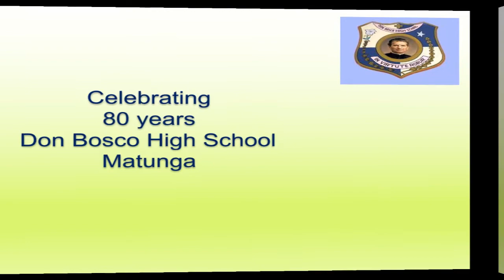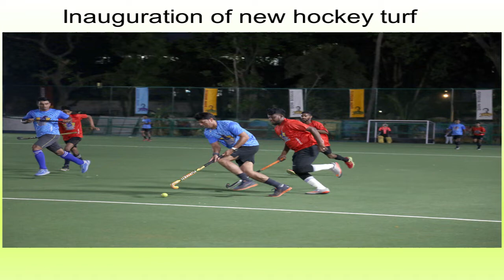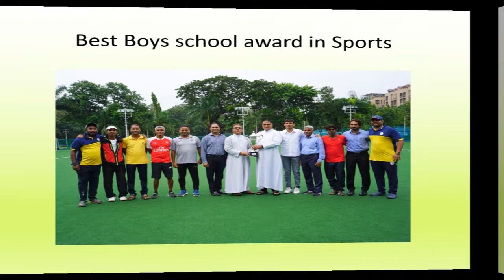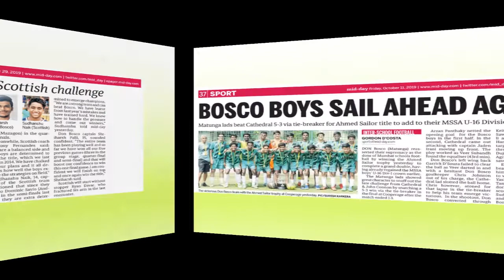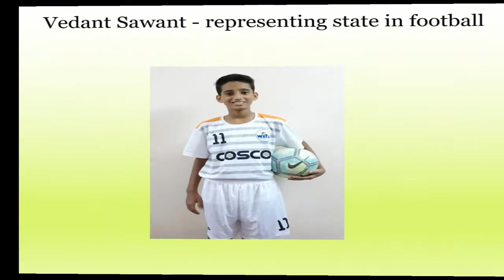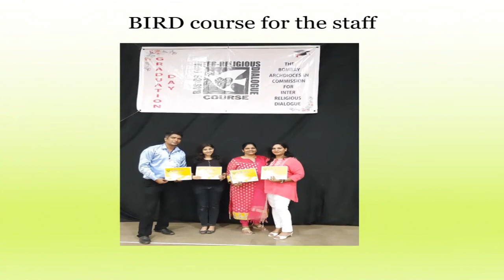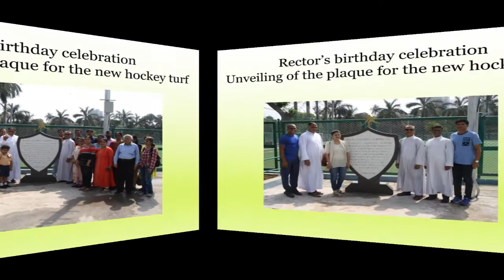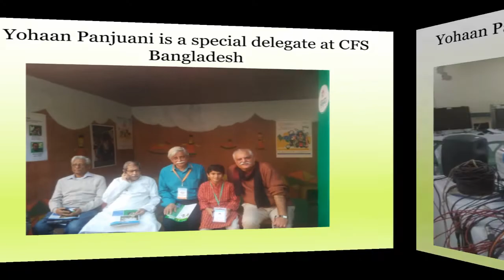DBHS Matunga: 80 years' celebration - Episode 78: 2019: A new hockey turf; Sports’ cup runneth over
The school is blessed with a sprawling campus that lends itself to many activities and sport besides regular academics. In a huge development, the 2019 witnessed creation of new and renovated sports facilities viz.
• a new hockey turf,
• a new indoor basketball court
• the renovation of 3 existing basketball courts, renovation of the natural grass football ground and cricket grounds/nets for practice.
The cynosure of all these was the inauguration of the newly constructed  standard size hockey turf  on the  campus, on  Saturday, 30 March 2019, by the Provincial , Fr. Godfrey D’ Souza. Hockey luminaries of the country, Principals of institutions, well wishers and young students were in attendance for the grand moment. A star studded team comprising former Olympian hockey players took centre stage for an exhibition match against the past and present students of the school.  Dhanraj Pillay, Adrian D’Souza, Gavin Ferreira, Clarence Lobo, Edgar Mascarenhas Sr, Edgar Mascarenhas Jr, Darryl D’Souza, Yuvraj Walmiki, Rahul Singh and Girish Pimpale made up the formidable line up. On the dais witnessing the proceedings were former hockey legends and mentors to Dhanraj Pillay and his colleagues. These included Joaquim Carvalho, M Somaya and Marcellus Gomes.  It was a historic moment in the annals of the school’s sporting history and a dream come true for hockey aficionados to rub shoulders with the hockey giants.